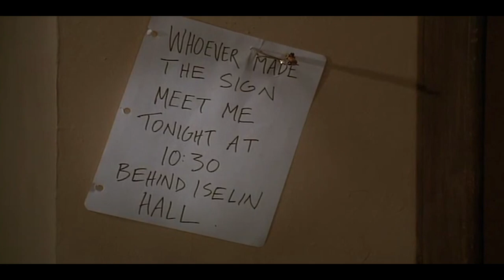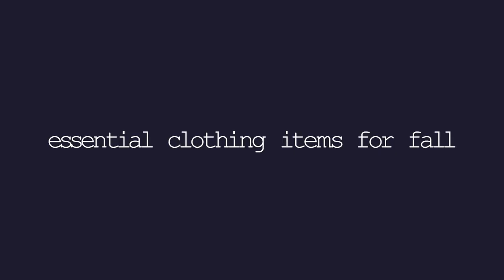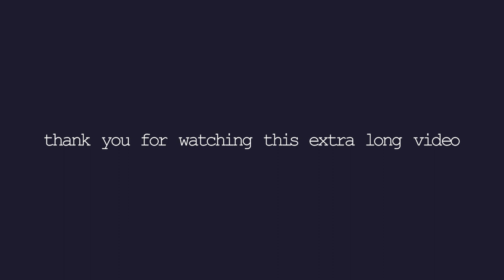how to get in the mood for fall (the essentials)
Hey everyone and happy October 1st! 🍂
It is officially fall and I am so excited. I know this video is long, but I had to make a fall essentials video. I discuss fall activities, my favorite movies, books, music and fall clothing essentials. I had so much fun making and editing this video, and I hope you enjoy it just as much as I do.
More autumnal videos to come!